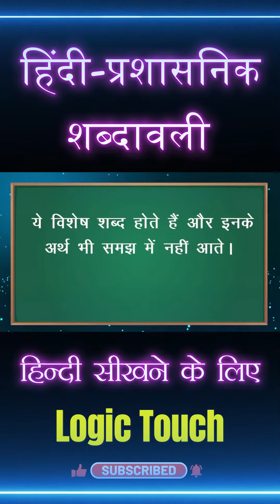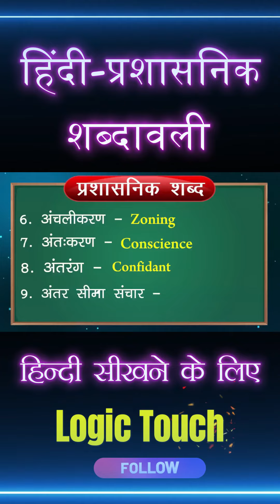हिंदी-प्रशासनिक शब्दावली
India's best Hindi learning videos on LogicTouch. It is best Hindi learning YouTube Channel. It improves Hindi writing and speaking skills. Students can good marks in Hindi when they learn Hindi on LogicTouch. Online you can learn how to speak Hindi with Us.

हिंदी व्याकरण संबंधी पूरी जानकारी आपको मेरे इस चैनल पर मिल जाएगी।